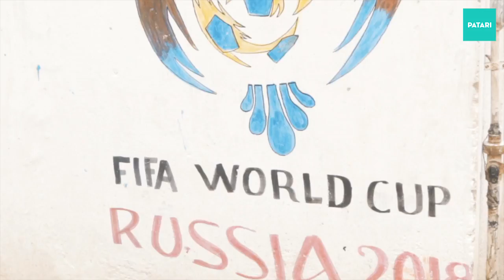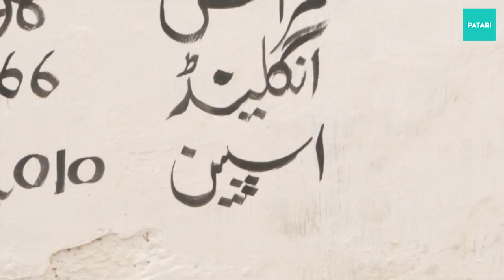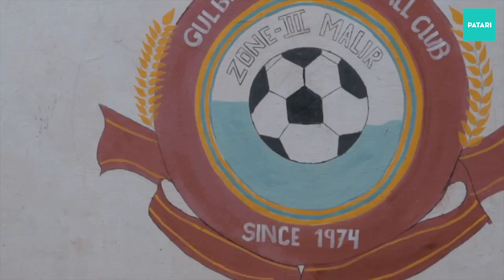Football Hai Junoon - Adnan Baloch X DJ Skull | Pakistani Rap Songs 2018 | Arsalan Javed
FIFA World Cup ho aur football junoon har taraf na ho? Adnan Baloch aur DJ Skull laaye hain Pakistan main football ke garh Karachi se yeh awesome gaana.